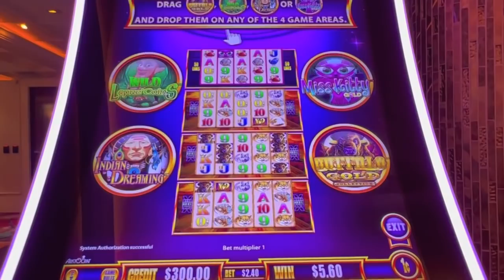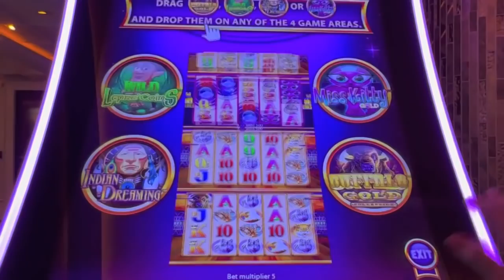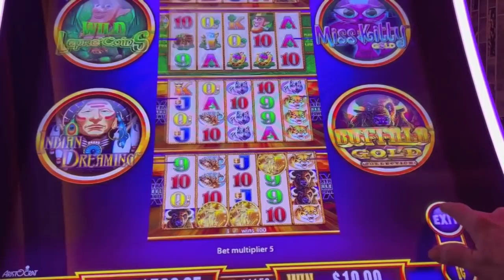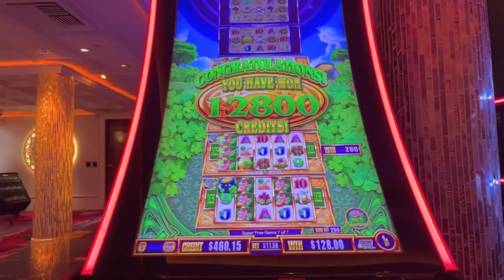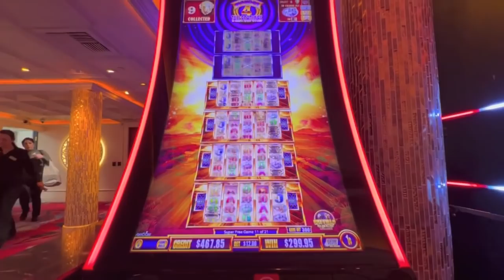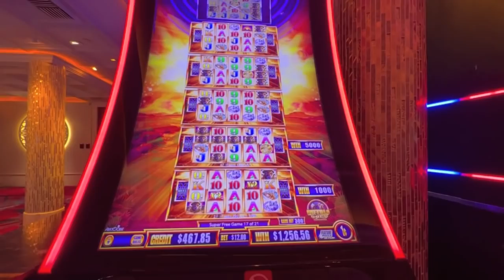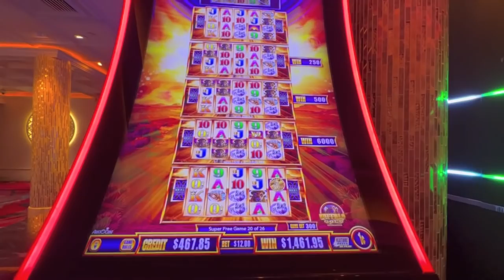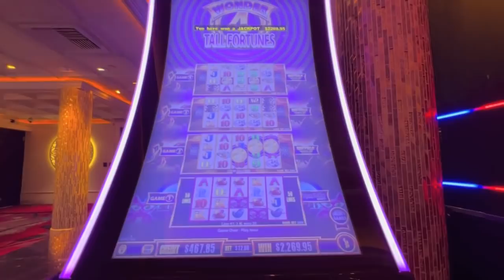I Finally Did It! Jackpot Handpay-Super Free Games-Buffalo Gold Wonder 4 Tall Fortunes!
Jackpot Handpay on Buffalo Gold  Wonder 4 Tall Fortunes Bonus at the Peppermill Casino in Reno.